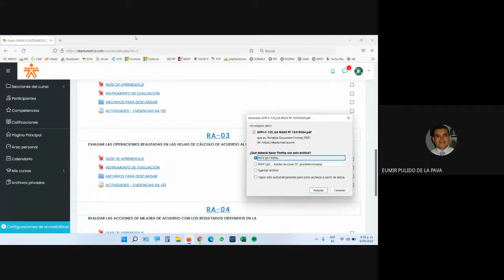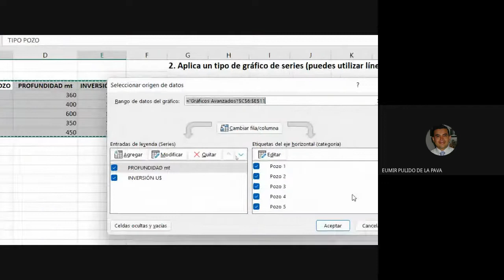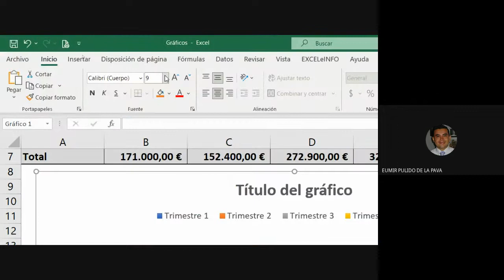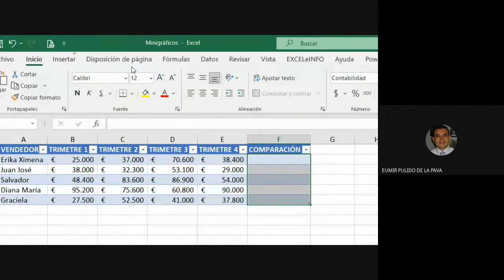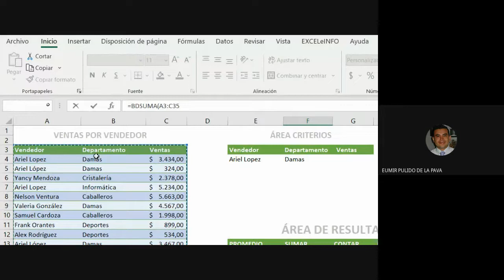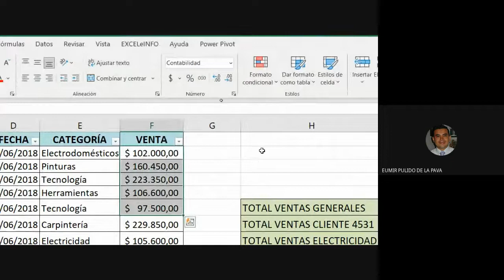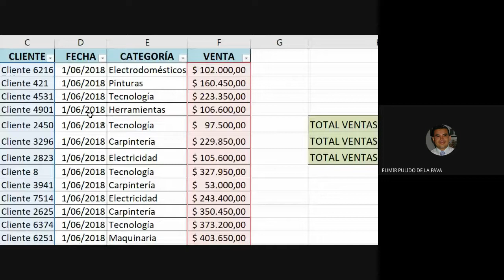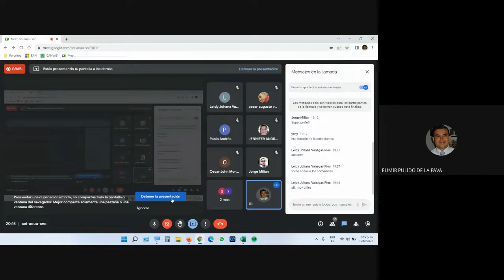CLASE 6 DE ABRIL DE 2022. FICHA 2478451. MANEJO INTERMEDIO DE LA HERRAMIENTA DE HOJAS DE CALCULO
CURSO COMPLEMENTARIO (MANEJO INTERMEDIO DE LA HERRAMIENTA DE HOJAS DE CALCULO EXCEL)
1. Gráficos
2. Mini Gráficos
3. Funciones de Bases de Datos